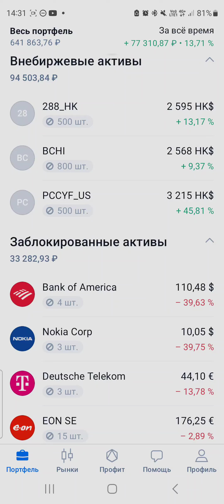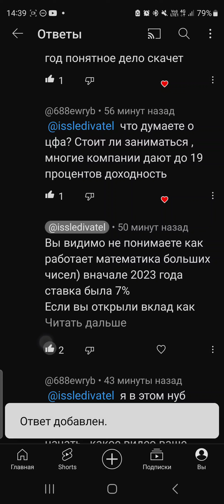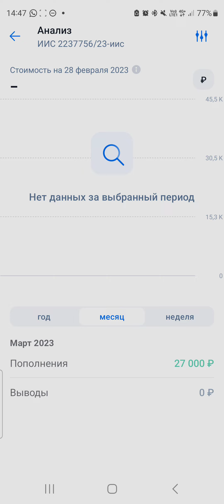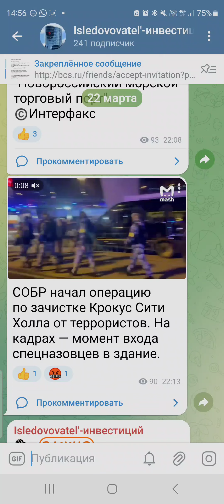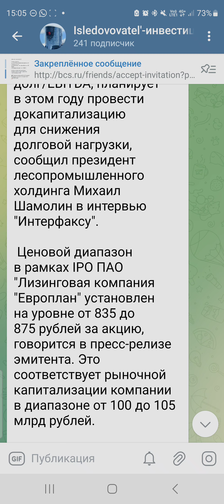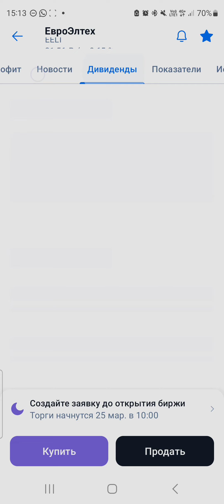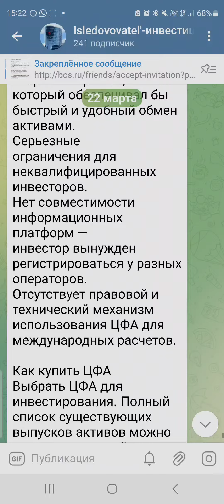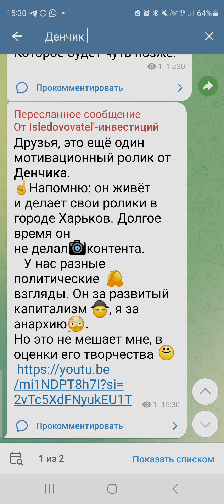Моя стратегия ОКУРКИ, что такое конфликт ИНТЕРЕСОВ? как стать Успешным?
Кто хочет помочь развитию канала оставляю номер карты